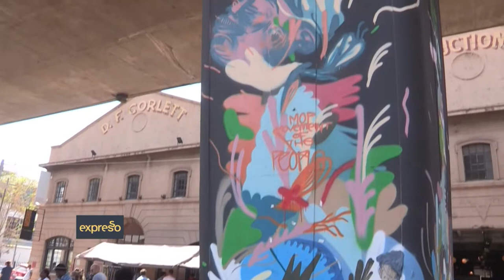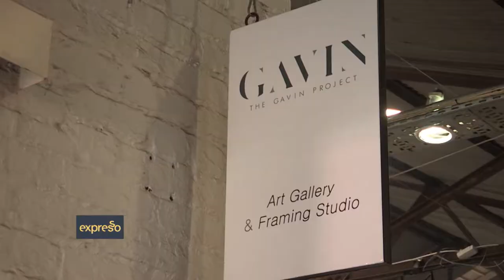Fashion Heritage with Matthew Mensah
Brett is on the search for Heritage Fashion with Matthew Mensah.